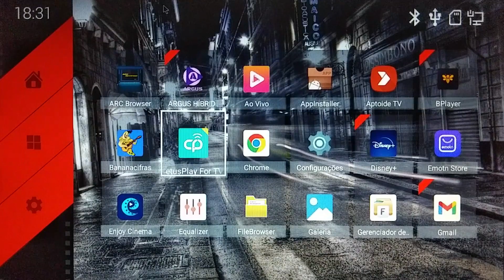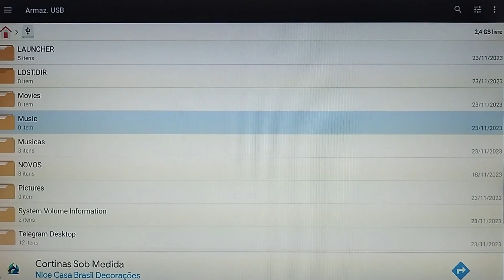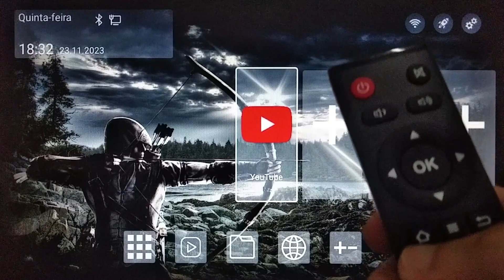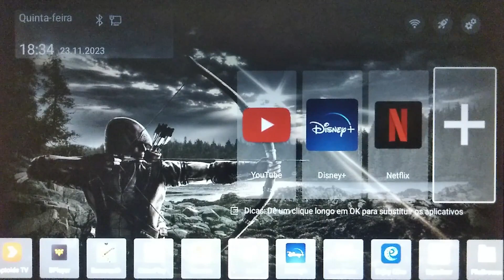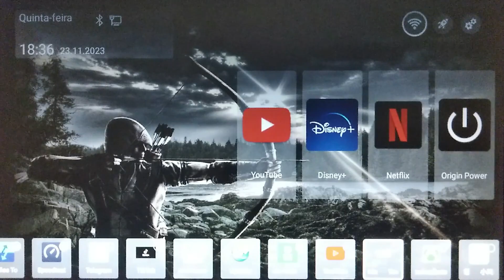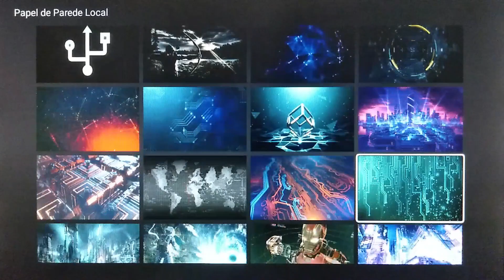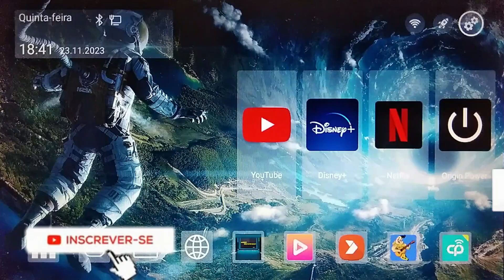🟥Launcher TvBox Robin Hood Launcher Top Personalizavel Configrações Papel de Parede TvBox no Estilo👌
◼ LAUNCHER PARA TVBOX, LINK NO VIDEO E COMENTARIO FIXO!!!